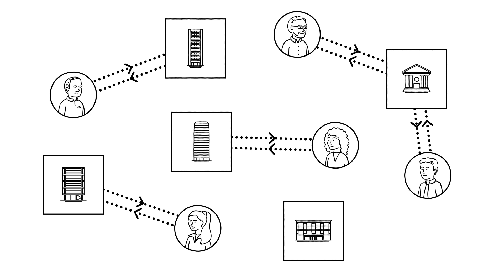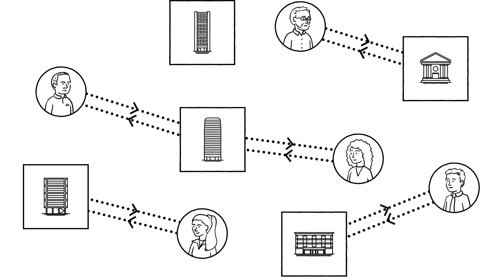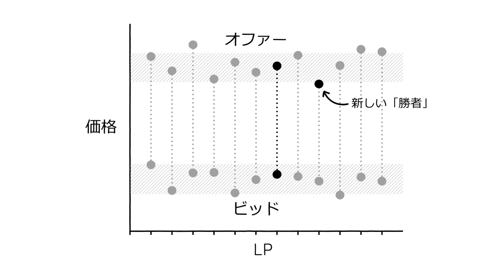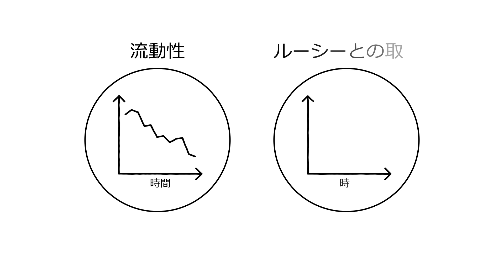FXアグリゲーション第2部： 数字の問題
外国為替市場は市場の参加者にとってとても複雑で理解し難いように見えます。とある会社の外国為替担当者のルーシーを例にとって、為替レートが実際にはどのように生成され、またその生成過程でどのような影響を受けるかということを理解することにより、最適な為替レートを得ることができるようになったかをアニメーションを使って易しく解説いたします。

詳しくはこちら：db.com/fx